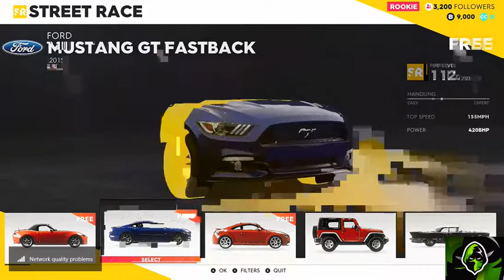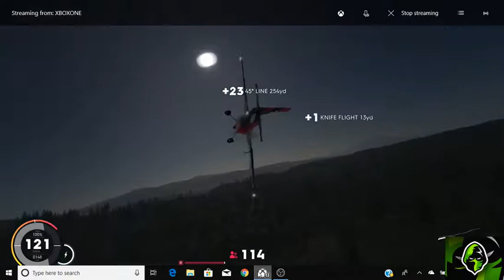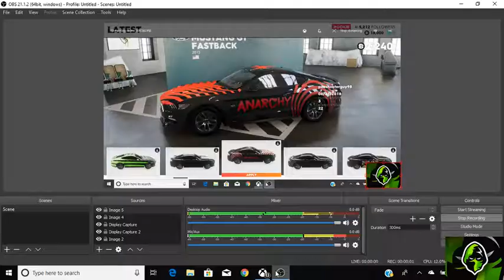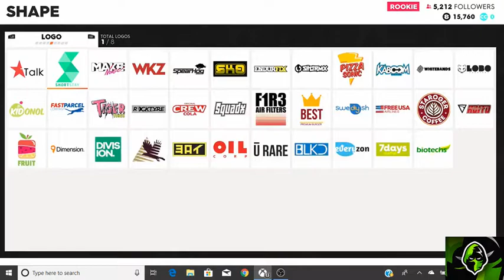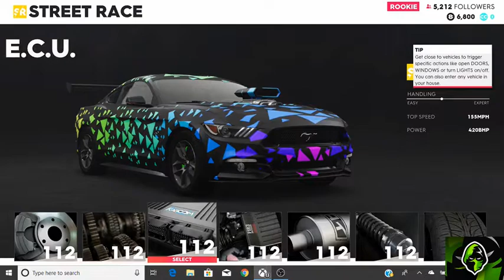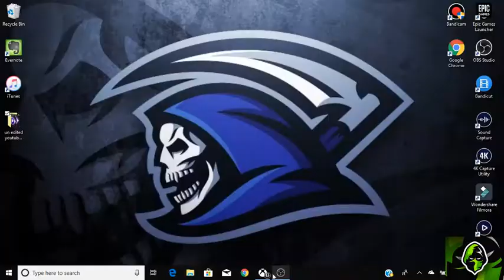NEW! CREW 2 GAMEPLAY